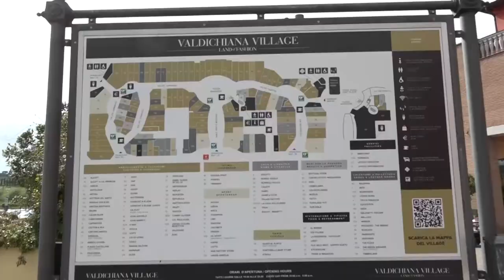Valdichiana Village non arretra e rilancia in grande stile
Nella Land of fashion toscana sono arrivati nuovi brand ad arricchire l’offerta, ecco il bilancio dell’anno con Riccardo Lucchetti: “Difficoltà fino a maggio, poi una grande ripresa”.

“Il 2021 è iniziato in salita per la nostra struttura, almeno fino al mese di maggio, a causa delle limitazioni imposte dal Governo relativamente alle chiusure dei centri commerciali nelle giornate prefestive e festive, giornate nella quali una struttura come la nostra genera tra il 50% ed il 60% dell’intero fatturato settimanale”. Riccardo Lucchetti, center manager del Valdichiana Village di Foiano della Chiana (Ar), traccia un primo bilancio del 2021, anno che ha comportato, oltre all’introduzione di misure di sicurezza senza precedenti, anche mutamenti importanti nei flussi e nelle abitudini dei consumatori. “Fortunatamente – continua Lucchetti - il ripristino della libertà di circolazione tra i territori, la voglia di ritornare ad una “nuova normalità” da parte di tutti i cittadini e l’apprezzamento per la nostra struttura, sono stati i fattori che hanno fin da subito generato una decisa ripresa dei flussi e conseguentemente delle vendite, con andamenti addirittura superiori al periodo pre-Covid19”.